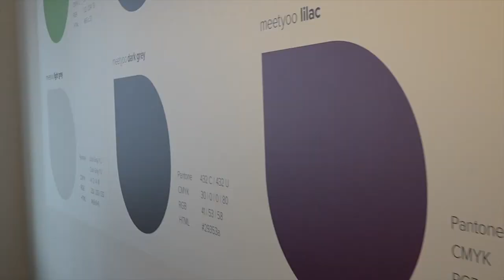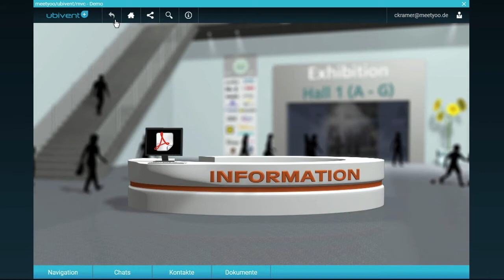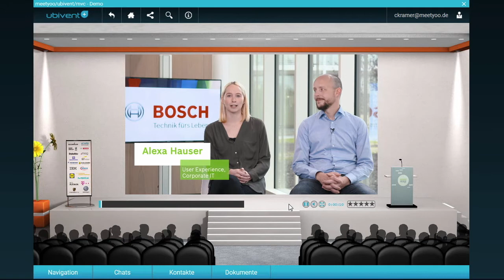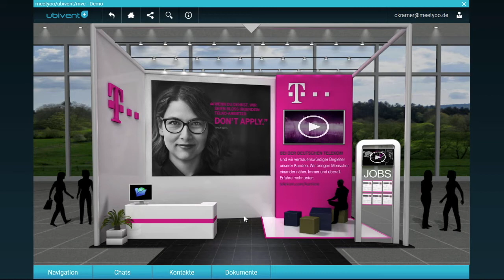Expertentalk zum Thema virtuelle Messe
Wir wurden von Felix Behm, einem Ausbildungsexperten, zum Thema "Digitalisierung im HR-Bereich" interviewt. Unsere Meinung, Tipps und einen kleinen Einblick in unsere Plattform, gibt's im Video.